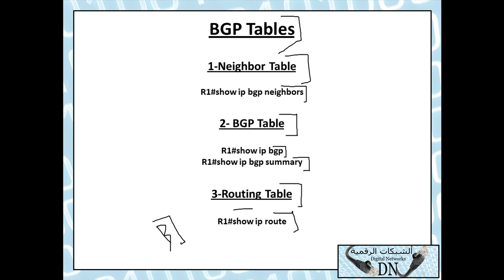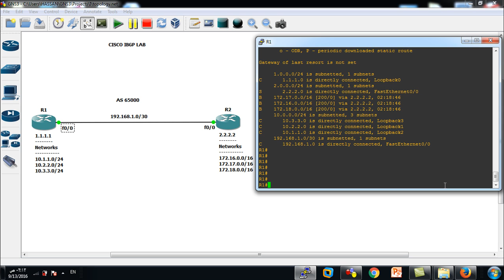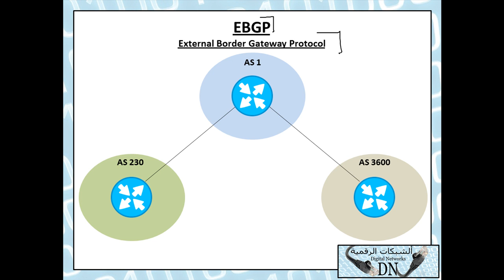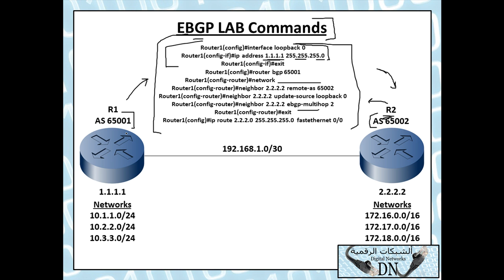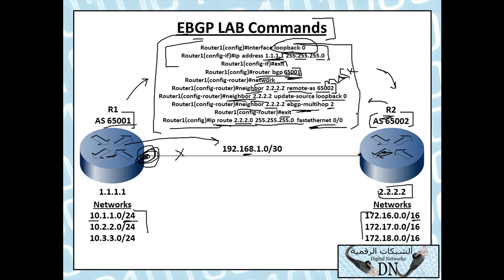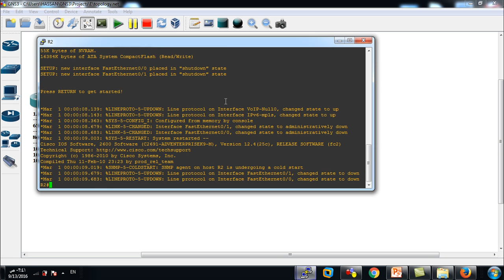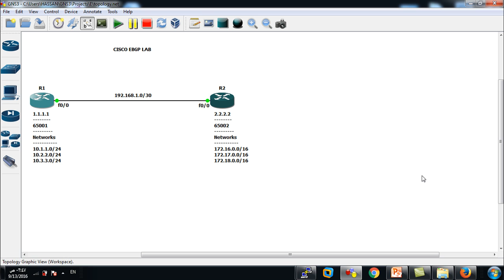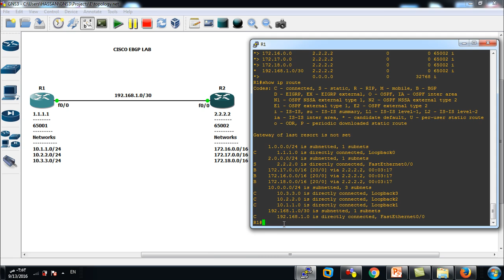58: CCNP Routing للمهندس / حسن صالح مرشد